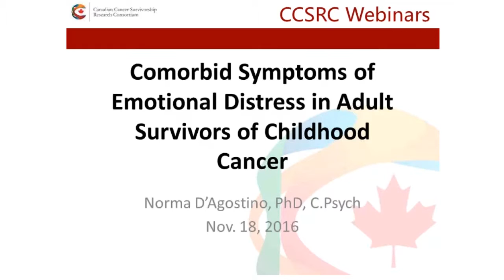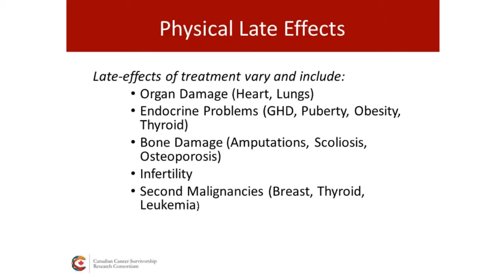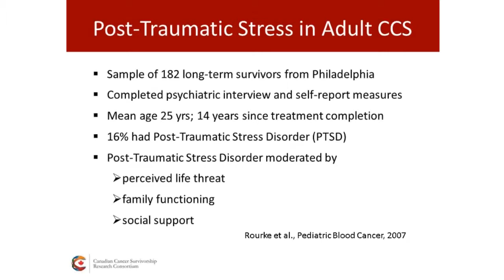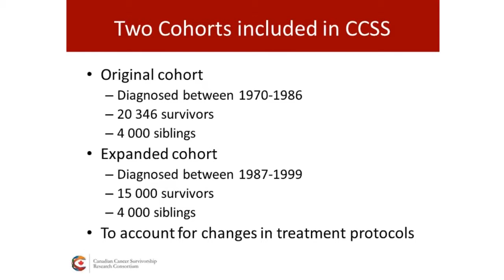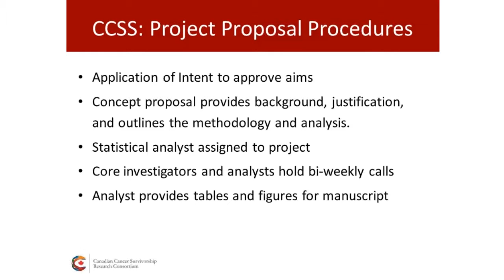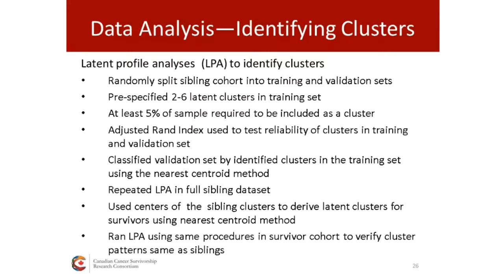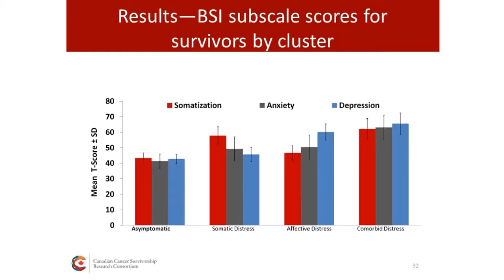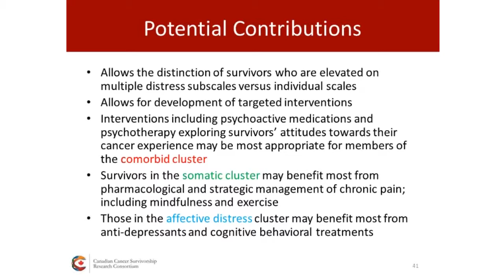Comorbid Symptoms of Emotional Distress in Adult Survivors of Childhood Cancer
Results of a longitudinal study on symptom comorbidities and profiles in adult survivors of childhood cancer.

Norma D’Agostino PhD, C.Psych, Clinical Health Psychologist, Lecturer, Department of Psychiatry, UofT

Dr. D’Agostino graduated from the University of Toronto Applied Developmental Psychology PhD program in 2001. Following that she completed a post-doctoral fellowship at the Hospital for Sick Children in Toronto in 2003. She was on staff at Sickkids until August, 2005 when she "transitioned" to working in the Pediatric Long-Term Follow-up Clinic at Princess Margaret Hospital.  She has over 10 years of professional experience in pediatric and adult psychosocial oncology. Her clinical work and research focuses on young adults with cancer, including long-term survivors of childhood cancer. The goals of her work are to create developmentally appropriate psycho-social resources for adolescent and young adults with cancer, optimizing the transition process of emerging adulthood, and exploring how the illness experience in early life influences psychosocial adjustment and development across the life-span.